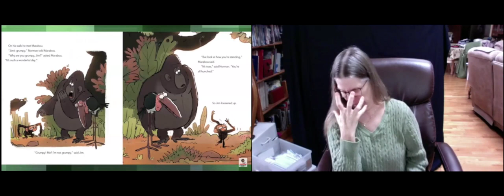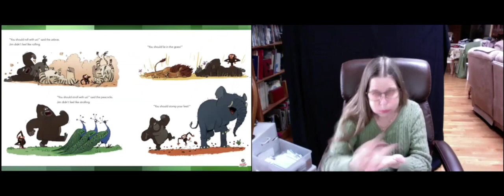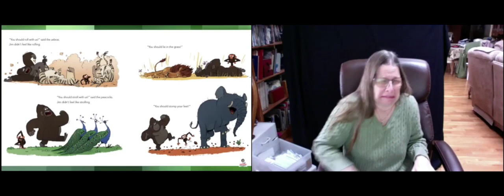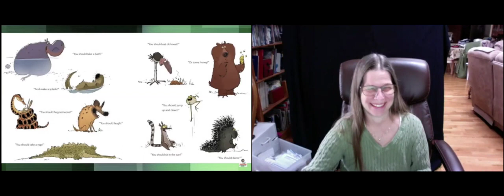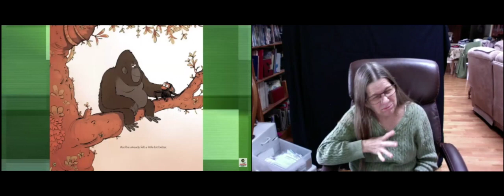Live Library Storysigning: Grumpy Monkey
This video is about Grumpy Monkey